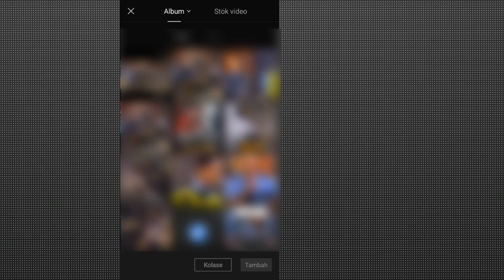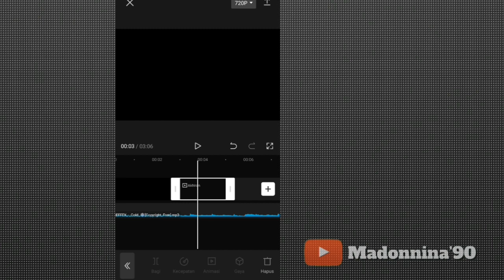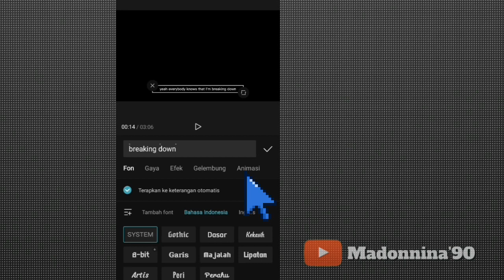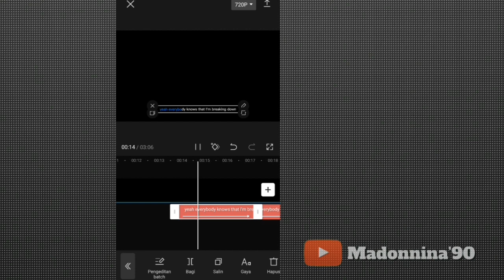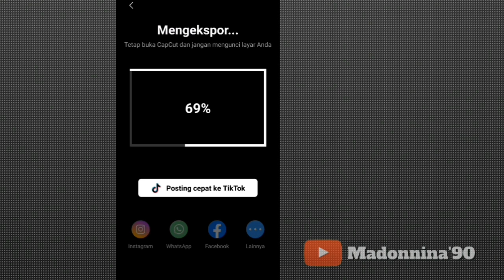CARA MEMBUAT LIRIK LAGU OTOMATIS DI CAPCUT || TUTORIAL CAPCUT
Cara Membuat Lirik Lagu Otomatis  Aplikasi Capcut..

Di Video kali ini saya akan memberitahukan  cara membuat Lirik Lagu Otomatis.Caranya sngat mudah, dgn menggunakan aplikasi Capcut.. Aplikasi ini bs teman² download secara gratis di Play Store..

Selamat Mencoba..
Semoga Bermanfaat 🙏

lirik lagu otomatis di capcut,
cara membuat lirik lagu otomatis di capcut,
cara membuat dan menambahkan lirik lagu otomatis di capcut,
cara membuat lirik lagu di capcut secara otomatis no ribet,